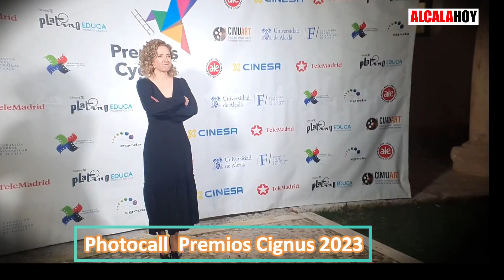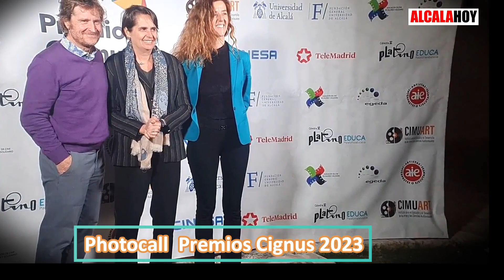Photocall y Alfombra roja entrega Premios Cygnus en la Universidad de Alcalá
19  de Diciembre de  2023  Patio Trilingue-Paraninfo de la Universidad de Alcalá/ Entregados los  Premios Cygnus  en una gala en la que se ha destacado la necesidad de defender los valores como la libertad, la justicia  la paz ... / Video de Myriam Trujillo para @alcalahoy1